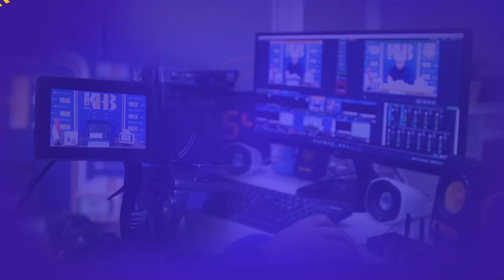Khutbah Jum'at: Bahaya Lisan #2, Ghibah - Khalid Basalamah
Menceritakan ‘aib orang lain tanpa ada hajat sama sekali, inilah yang disebut dengan ghibah. Karena ghibah artinya membicarakan ‘aib orang lain sedangkan ia tidak ada di saat pembicaraan. ‘Aib yang dibicarakan tersebut, ia tidak suka diketahui oleh orang lain.

Adapun dosa ghibah dijelaskan dalam firman Allah Ta’ala,

يَا أَيُّهَا الَّذِينَ آَمَنُوا اجْتَنِبُوا كَثِيرًا مِنَ الظَّنِّ إِنَّ بَعْضَ الظَّنِّ إِثْمٌ وَلَا تَجَسَّسُوا وَلَا يَغْتَبْ بَعْضُكُمْ بَعْضًا أَيُحِبُّ أَحَدُكُمْ أَنْ يَأْكُلَ لَحْمَ أَخِيهِ مَيْتًا فَكَرِهْتُمُوهُ وَاتَّقُوا اللَّهَ إِنَّ اللَّهَ تَوَّابٌ رَحِيمٌ

“Hai orang-orang yang beriman, jauhilah kebanyakan prasangka, karena sebagian dari prasangka itu dosa. Dan janganlah mencari-cari keburukan orang. Jangan pula menggunjing satu sama lain. Adakah seorang di antara kamu yang suka memakan daging saudaranya yang sudah mati? Maka tentulah kamu merasa jijik kepadanya. dan bertakwalah kepada Allah. Sesungguhnya Allah Maha Penerima taubat lagi Maha Penyayang.” (QS. Al Hujurat: 12)

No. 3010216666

Informasi Donasi:
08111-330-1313